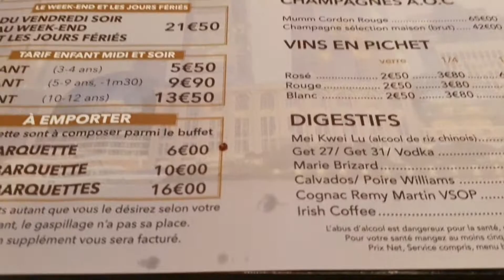تجربتى مطعم صينى حلال فى باريس ...Restaurant halal chinois à volonté en paris